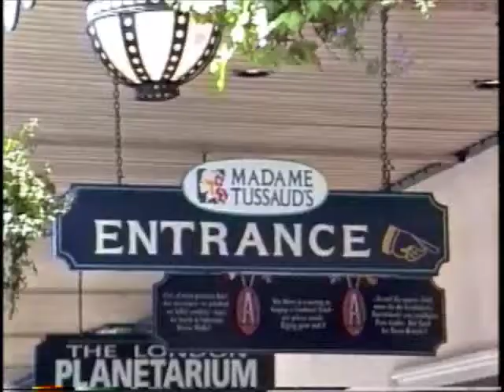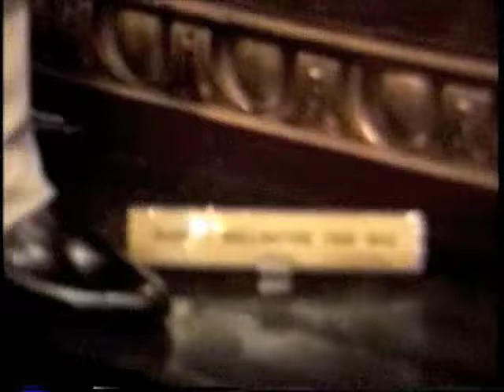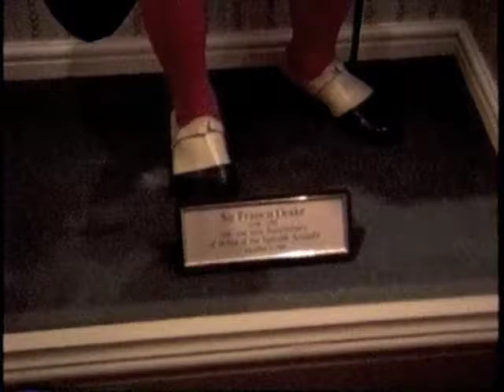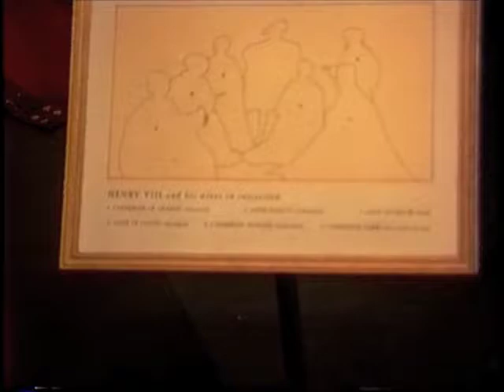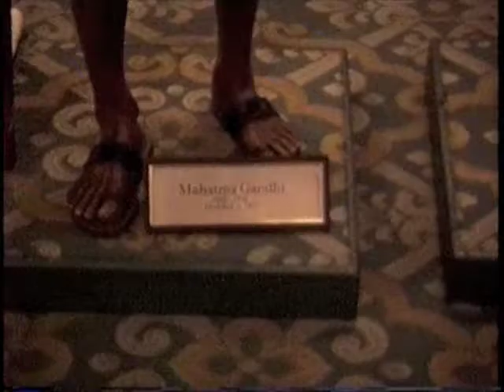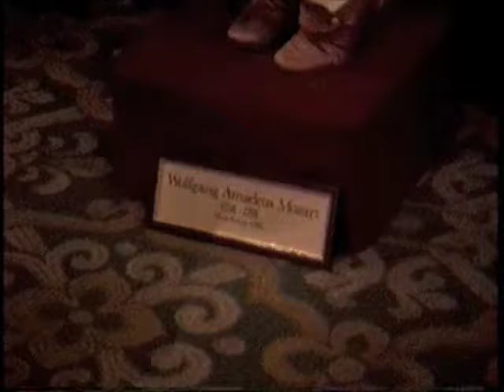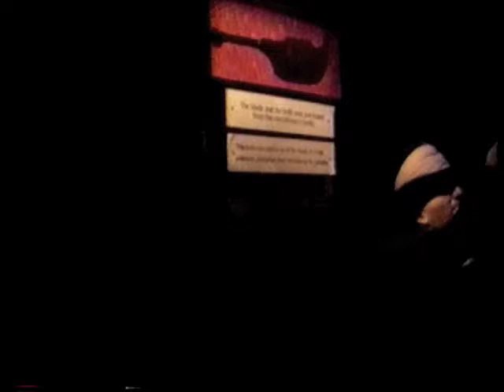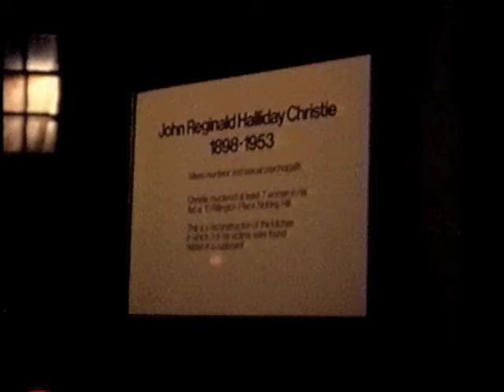Madame Tussauds Wax Museum 1992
My visit to Madame Tussauds in 1992.

From original Hi-8 camcorder tape.